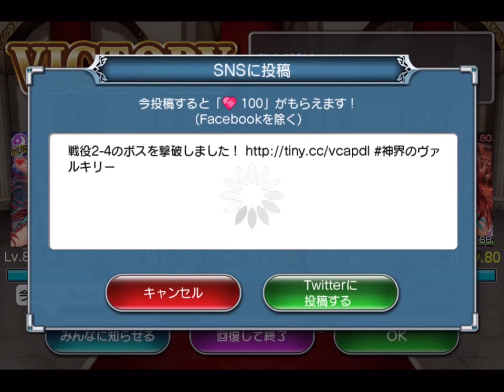神界のヴァルキリー Valkyrie Crusade No.0421 2015.11.29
神を殺した乙女達 & ウルク No.08
Area 2-4~5

Computer : Apple Mac mini
Mobile Device : Apple iPad Air
Application : QuickTime ( Full Size → Encode 720p )